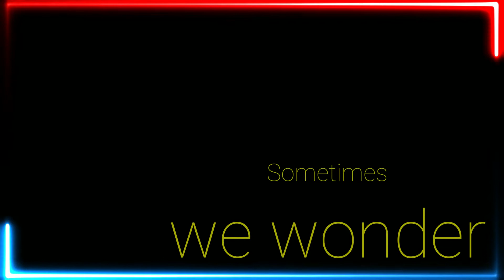Jung, Job, Transjectivity, & the Archetypes:: Imaginal Insights #8 :: John Vervaeke & Anderson Todd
How does the story of Job - God and his adversary speculate on the impact of loss on a faithful person - in an imaginal sense to explore human nature relative to suffering and evil. Job is one of my favorite stories and I was fortunate to explore it in college with some great educators.

John and Anderson discuss the numinous, propositions, and our existential difficulties through mythology and dialogue..

Thanks!